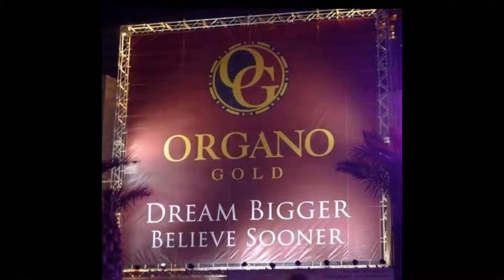Organo Gold Millionaire Mentorship Training Call 4-12-15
Get ready for the Millionaire Mentorship Training Call! or dial in  for nuggets of inspiration and wealth principles to success!
English -- 6pm PST, Spanish -- 730pm PST

Inglés -- 6pm PST, Español -- 730 pm PST